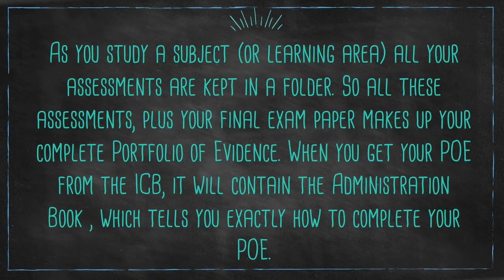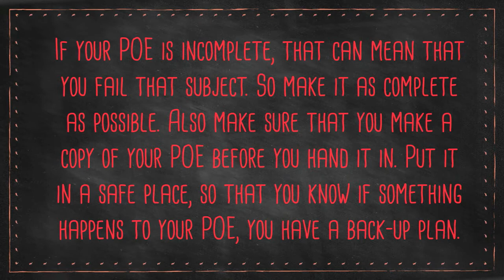What is a Portfolio of Evidence?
Are you an ICB Student that needs information regarding the Portfolio of Evidence? Find everything you need to know right here.